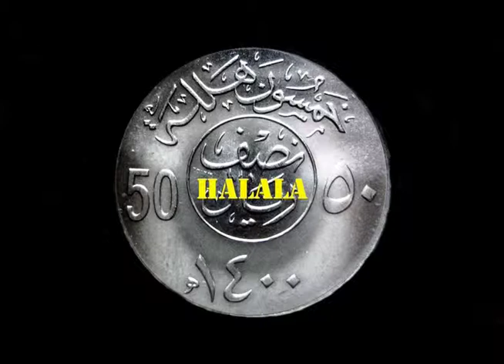The Assassins part 2. The Getaway.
Heading south to the hide out.